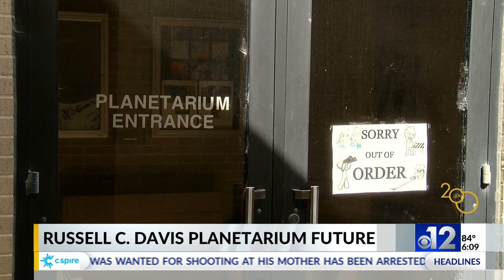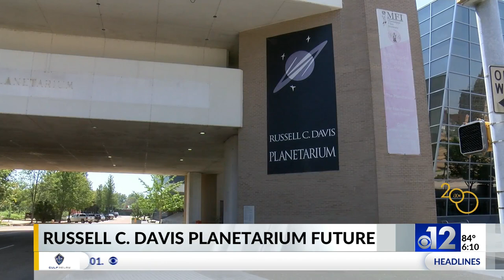Fundraising reaches halfway goal for Davis Planetarium